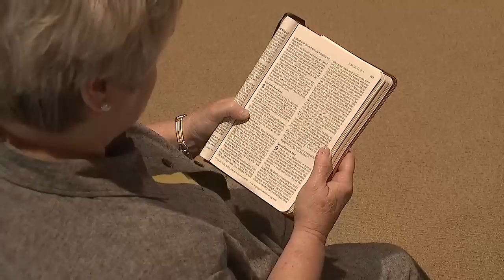“Give Us a King”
|| By: Alistair Begg — (1 Samuel 8:1-22) As Samuel aged and his succession plan failed, Israel clamored for a new leader. No longer wanting to be distinct, they chose to imitate the behavior of other nations and asked to trade God’s rule for that of an earthly king. While God granted Israel’s request, Alistair Begg explains, it led to great suffering, revealing our need for a perfect king. Only Christ, the one true King, reigns in absolute love and justice--and His rule will never disappoint us.